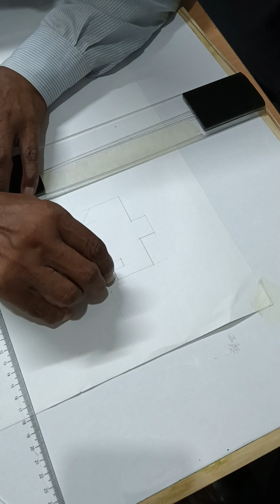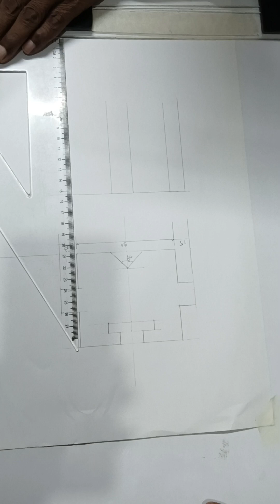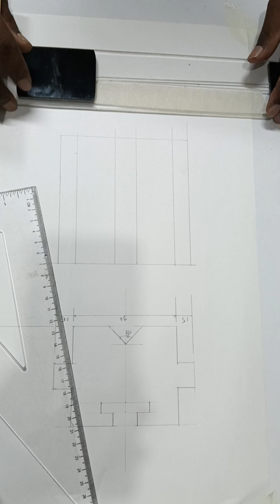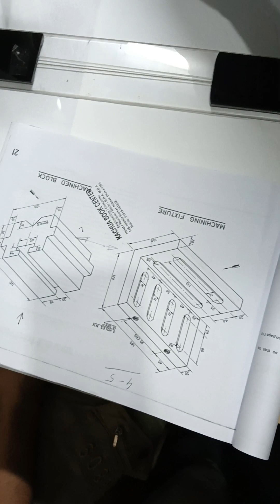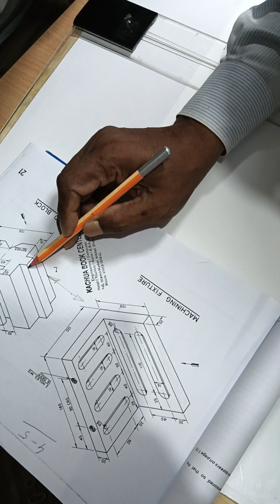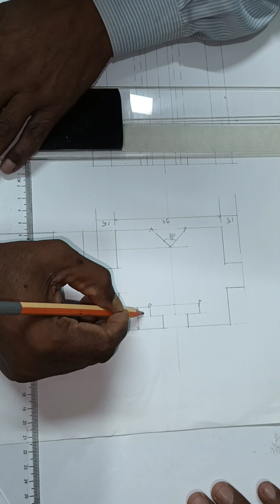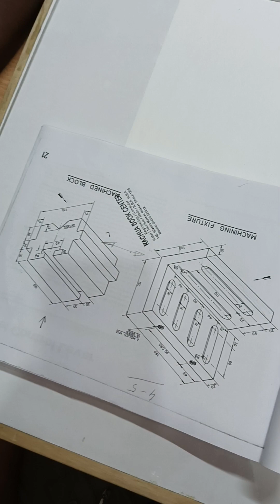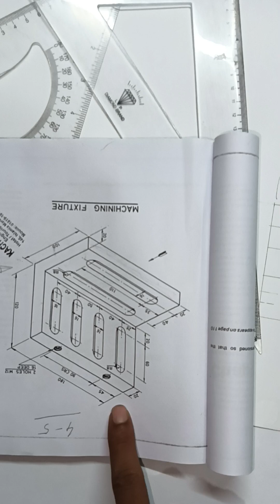machined block drawing marine engineer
marine drawing
marine engineer drawing